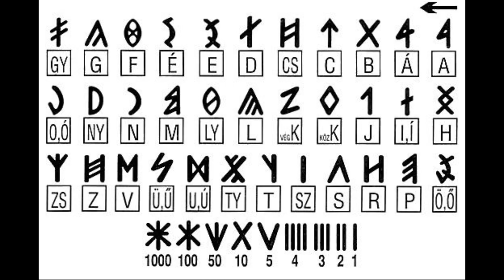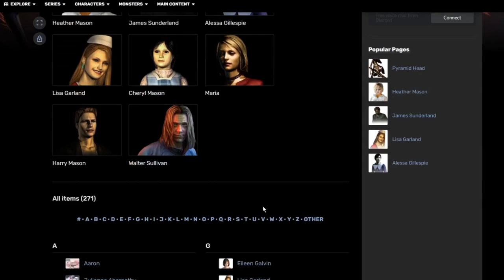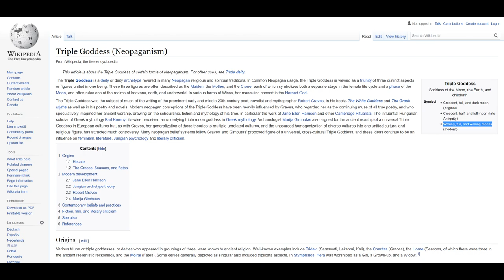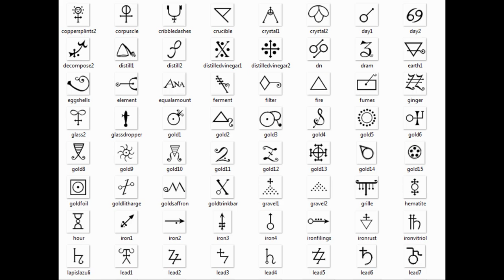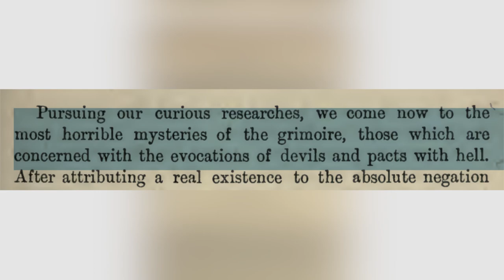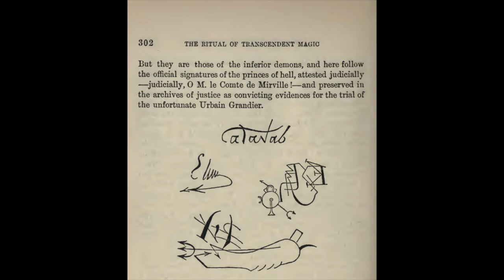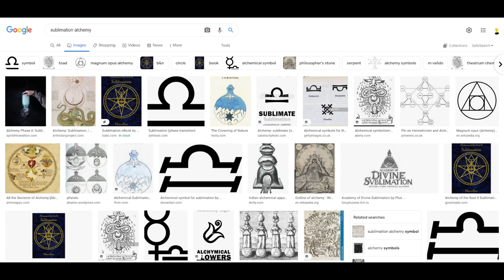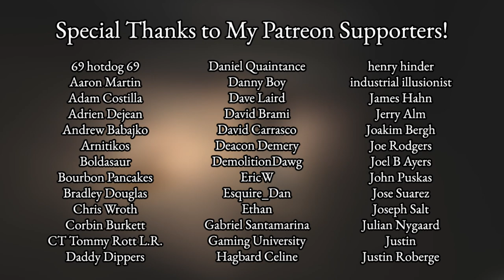Silent Hill Mythology - The Halo of the Sun